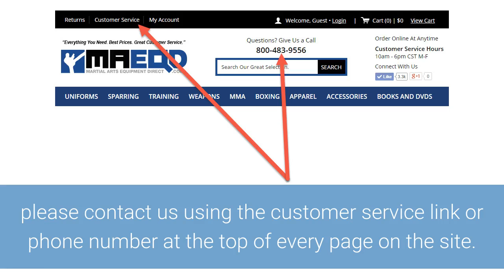MAEQD Introduction Video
Dustin Fennell
Owner
MAEQD